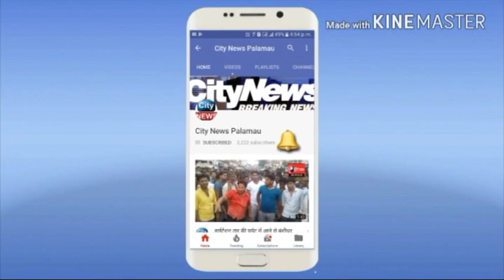एसबीआई बालूमाथ शाखा परिसर से उच्चकों ने बैंक ग्राहकशमा प्रवीण से उड़ाये पैतालीस सौ रुपये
मामला थाने में दर्ज